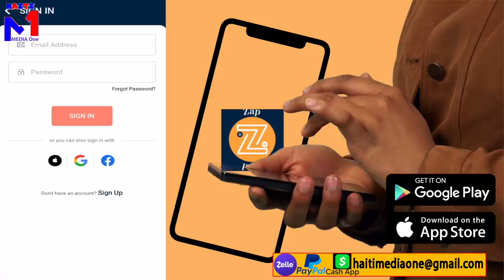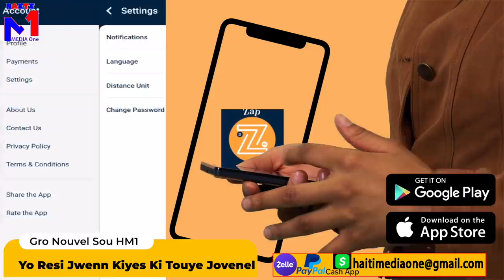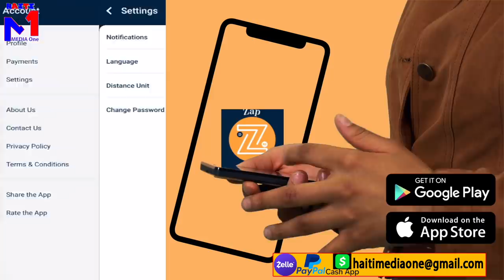Aprè 3 Mwa Yo Resi Jwenn Kiyès Ki Tiye Jovenel, Vwayaj Turkie, Kouran 24/24 Granpisans Yo Manje'l